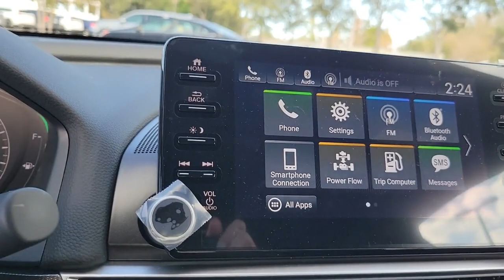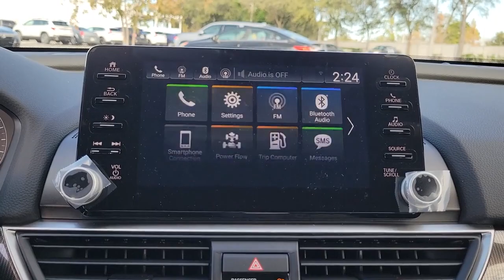2022 Honda Accord_Hybrid Tampa, Clearwater, St. Petersburg, Pinellas Park, Palm Harbor, FL 913444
Sonic Gray Pearl New 2022 Honda Accord_Hybrid Sport available in Tampa, Florida at Crown Honda. Servicing the Clearwater, St. Petersburg, Pinellas Park, Palm Harbor, FL area.

Crown Honda
7671 U.S. Hwy. 19 N.

This vehicle comes well equipped with 4-Wheel Disc Brakes 8 Speakers ABS brakes Adaptive Cruise Control: Adaptive Cruise Control (ACC) with Low-Speed Follow Air Conditioning Alloy wheels AM/FM radio: SiriusXM Apple CarPlay/Android Auto Auto High-beam Headlights Automatic temperature control Brake assist Bumpers: body-color Delay-off headlights Driver door bin Driver vanity mirror Dual front impact airbags Dual front side impact airbags Electronic Stability Control Emergency communication system: HondaLink Exterior Parking Camera Rear Fabric w/Synthetic Leather Seat Trim Forward collision: Collision Mitigation Braking System (CMBS) + FCW mitigation Four wheel independent suspension Front anti-roll bar Front Bucket Seats Front Center Armrest Front dual zone A/C Front fog lights Front reading lights Fully automatic headlights Heated door mirrors Heated front seats Illuminated entry Knee airbag Lane Departure Warning System Leather steering wheel Low tire pressure warning Occupant sensing airbag Outside temperature display Overhead airbag Overhead console Panic alarm Passenger door bin Passenger vanity mirror Power door mirrors Power driver seat Power steering Power windows Radio data system Radio: 180-Watt HD Audio System Rear anti-roll bar Rear seat center armrest Rear window defroster Remote keyless entry Security system Speed control Speed-sensing steering Speed-Sensitive Wipers Split folding rear seat Steering wheel mounted audio controls Telescoping steering wheel Tilt steering wheel Traction control Trip computer Variably intermittent wipers and Wheels: 19 Machine-Finished Alloy w/Black Inserts. Sonic Gray Pearl 2022 Honda Accord Hybrid FWD Sport
Wheels: 19 Machine-Finished Alloy w/Black Inserts|Front Bucket Seats|Fabric w/Synthetic Leather Seat Trim|Radio: 180-Watt HD Audio System|4-Wheel Disc Brakes|Air Conditioning|Electronic Stability Control|Front Center Armrest|ABS brakes|Alloy wheels|Automatic temperature control|Brake assist|Bumpers: body-color|Delay-off headlights|Driver door bin|Driver vanity mirror|Dual front impact airbags|Dual front side impact airbags|Four wheel independent suspension|Front anti-roll bar|Front dual zone A/C|Front fog lights|Front reading lights|Fully automatic headlights|Heated door mirrors|Heated front seats|Illuminated entry|Knee airbag|Leather steering wheel|Low tire pressure warning|Occupant sensing airbag|Outside temperature display|Overhead airbag|Overhead console|Panic alarm|Passenger door bin|Passenger vanity mirror|Power door mirrors|Power driver seat|Power steering|Power windows|Radio data system|Rear anti-roll bar|Rear seat center armrest|Rear window defroster|Remote keyless entry|Security system|Speed control|Speed-sensing steering|Split folding rear seat|Steering wheel mounted audio controls|Telescoping steering wheel|Tilt steering wheel|Traction control|Trip computer|Variably intermittent wipers|Front beverage holders|8 Speakers|Lane Departure Warning System|Speed-Sensitive Wipers|AM/FM radio: SiriusXM|Exterior Parking Camera Rear|Auto High-beam Headlights|Forward collision: Collision Mitigation Braking System (CMBS) + FCW mitigation|Emergency communication system: HondaLink|Apple CarPlay/Android Auto|Adaptive Cruise Control: Adaptive Cruise Control (ACC) with Low-Speed Follow